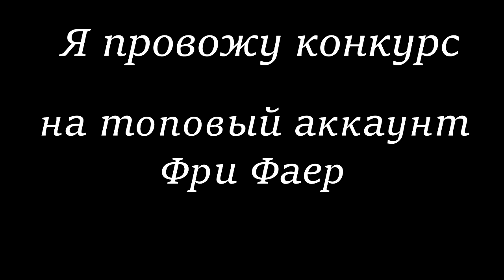Отдаю бесплатный аккаунт Фри фаер 🔥 Забери быстрее 🤩